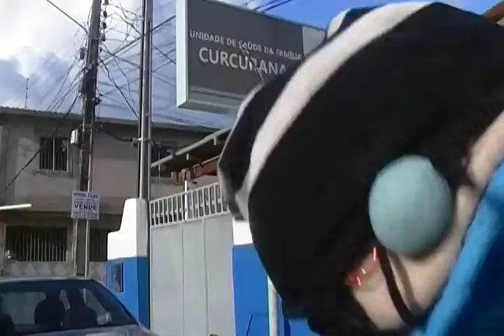Hoje TV GABIRU 12/03/19 no posto de saúde em curcurana 1